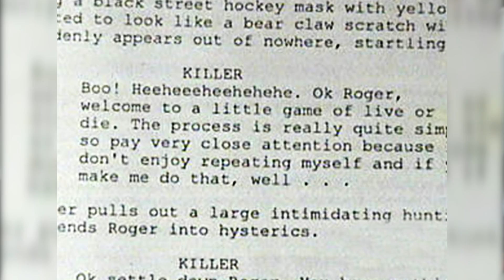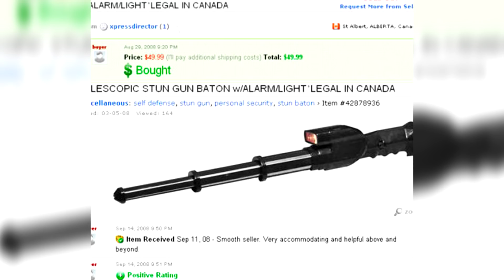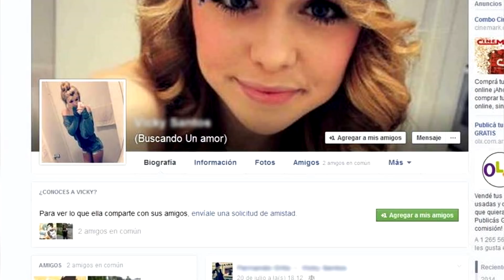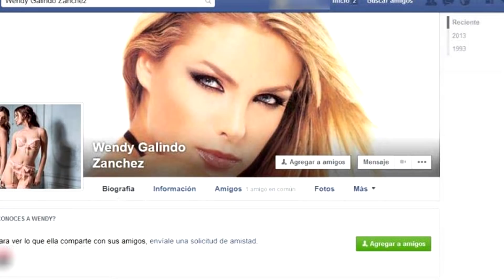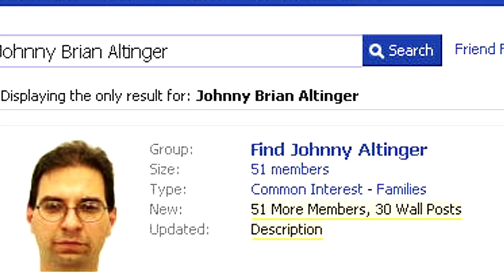El caso del CINEASTA que filmó un CRIMEN REAL / La Historia Real 7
Magnus Mefisto nos cuenta la historia de Mark Twitchell, el director de cine que quería ser Dexter